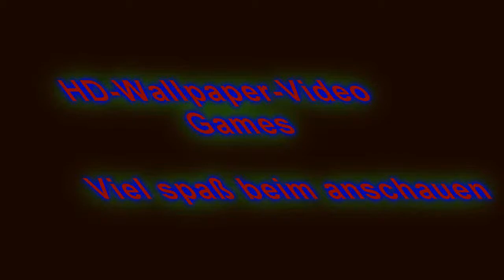HD-Wallpaper-Video Games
Hier ein paar coole wallpaper zu Games :

- Assassins Creed
- Assassins creed II
- Crysis
- Crysis 2
- Star wars the force unleashed
- Star wars the force unleashed 2
- Gears of war
- Tekken
- Battlfield Bad company 2
- Resident evil Logo
- Deus Ex Human Revolution
- Starcraft 2
- Unreal Tournament
- F3AR
- Duke Nukem Forever
- Bioshock Infinite
- Prototype
- Halo 3
- Halo Reach

Und so gut wie letzt ein schönes Xbox360 Logo :D